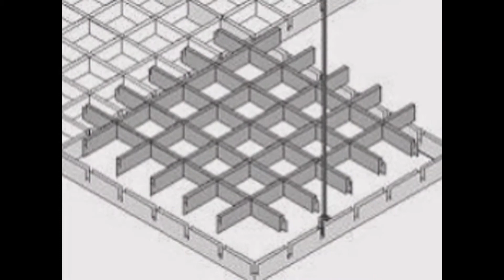Cielorrasos Santo Tomás Hueyotlipan - TechosDeAluminio.com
Nuestros cielorrasos...

Totalmente desmontables
Inalterables a la humedad
Totalmente ignífugos
Pinturas inalterables